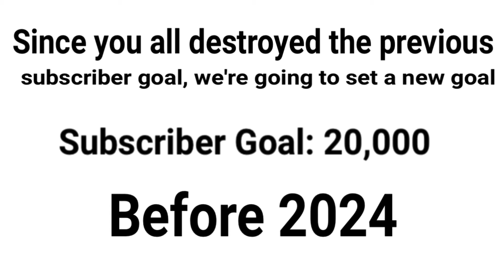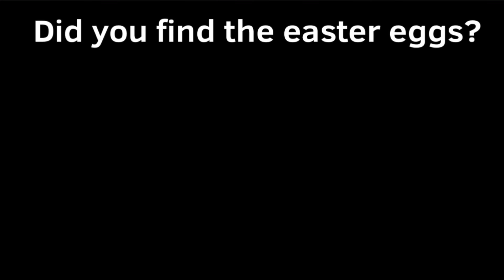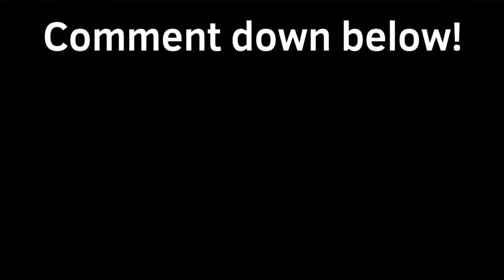What if Titan Speakerman Did NOT Help Gman? (Part 2)